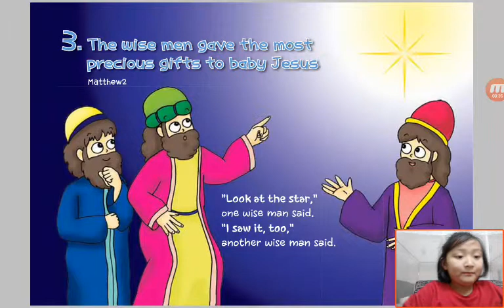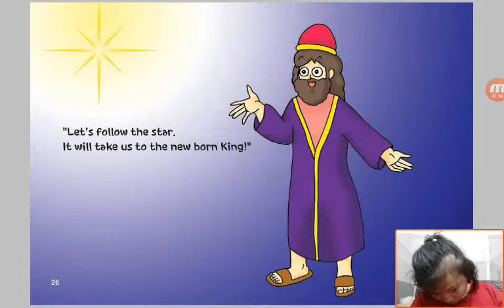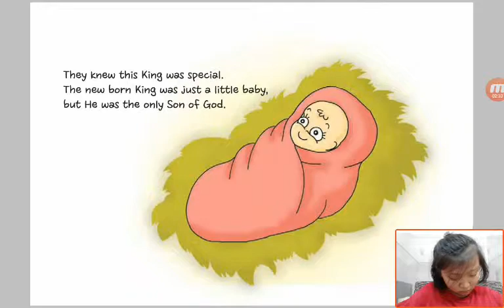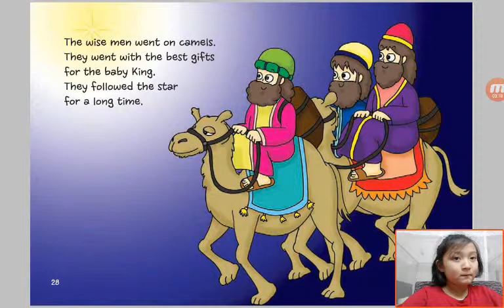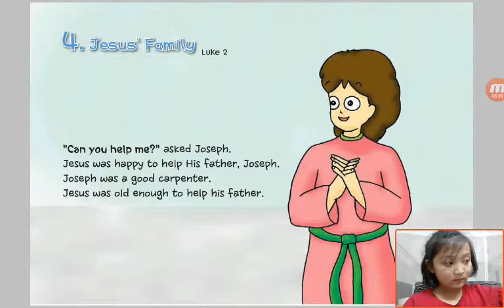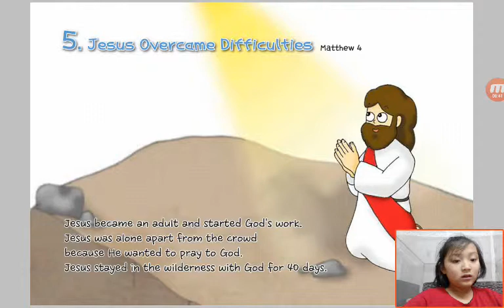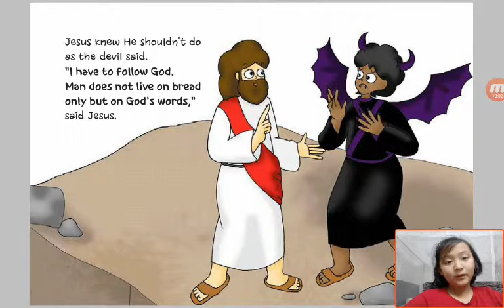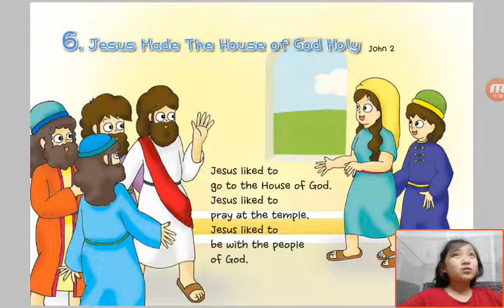‹Kids›Grace：Wonderful Bible Story‹성경이야기›– 3. The wise man gave the ost precious gifts to baby Jesus